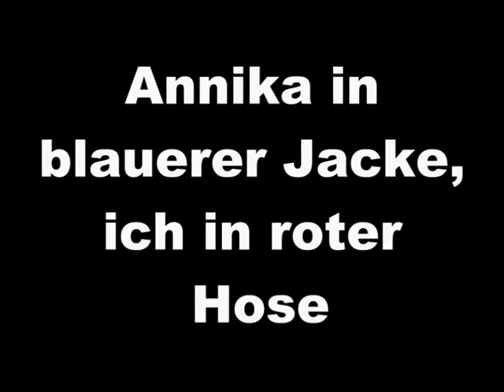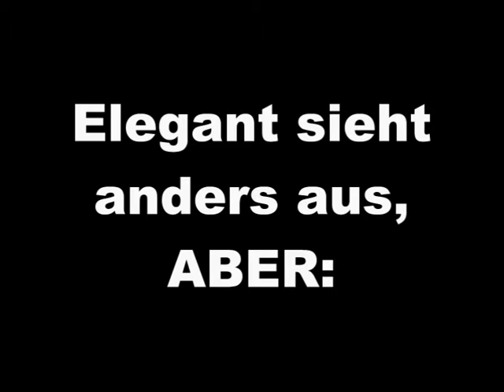Skifahren in Lößnitz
In Lößnitz gibt es einen Skihang mit Lift, da kann man ganz gut Skifahren. Meine Haltungsnoten sind nicht so toll, aber ich bin ja auch noch in der Lernphase.